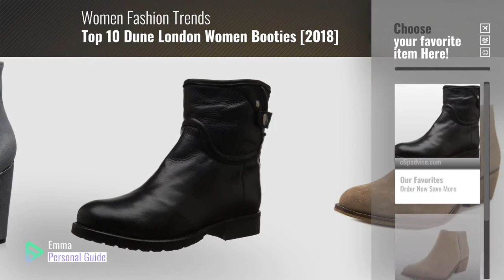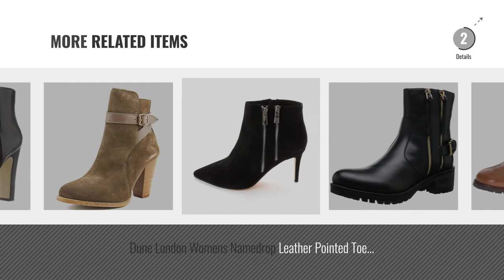Top 10 Dune London Women Booties [2018]: Dune London Women's Pardew D Motorcycle Boot, Black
Black Friday / Cyber Monday Dune London Women's Pardew D Motorcycle Boot, Black Leather, 8 M US by Dune London

Black Friday / Cyber Monday Dune London Women's Penelope Taupe Suede/Reptile Boot 40 (US Women's 9) B (M) by Dune London

Black Friday / Cyber Monday Dune London Women's Pollo Western Boot, Black, 6 US/37 M US by Dune London

Black Friday / Cyber Monday Dune London Women's Quill Boot, Brown Suede, 7 M US by Dune London

Black Friday / Cyber Monday Dune London Women's Otta Bootie, Dark Grey Suede, 5 M US by Dune London

Black Friday / Cyber Monday Dune London Women's Porta Boot, Tan Leather, 8 M US by Dune London

Black Friday / Cyber Monday Dune London Women's Pinder Boot, Black Leather, 5 M US by Dune London